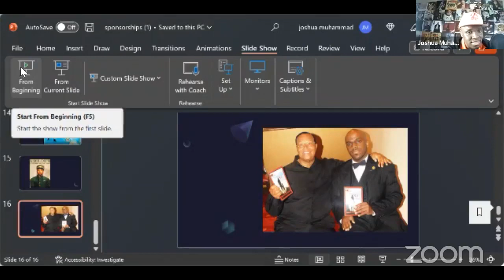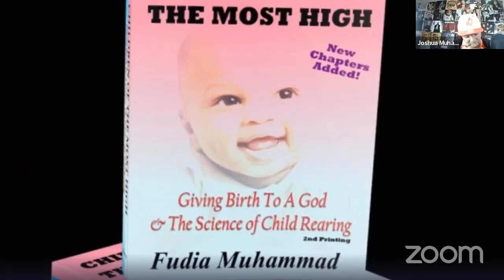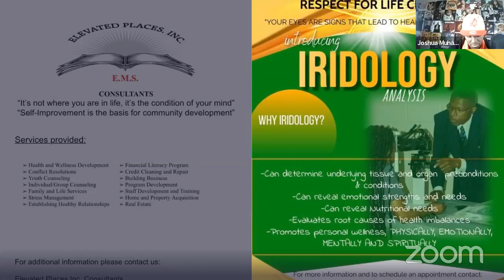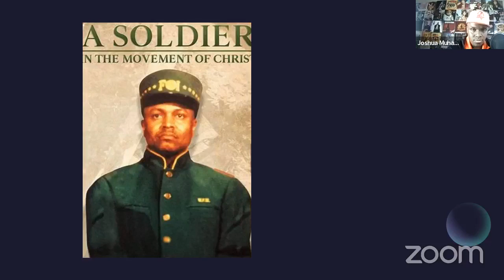Dr. Umar Johnson on Kyrie Irving, Ye, & the opening of his School. Revolutionary love & Reparations